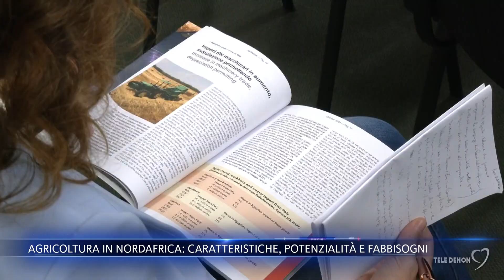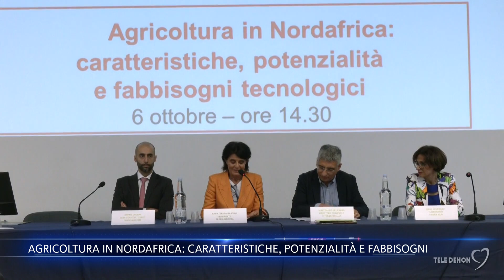Agricoltura in Nordafrica: caratteristiche, potenzialità e fabbisogni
Ripartire dai bisogni tecnologici dell'agricoltura dei paesi Nord Africani per consentire la loro ripartenza economica. Un obiettivo strategico di sviluppo emerso molto chiaramente nel corso di un incontro nell'ambito di Agrilevante.